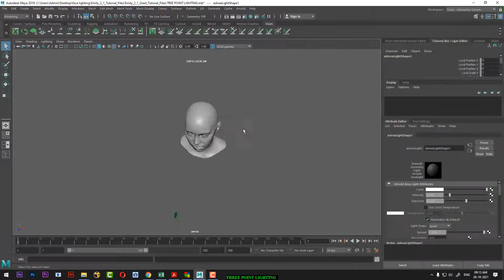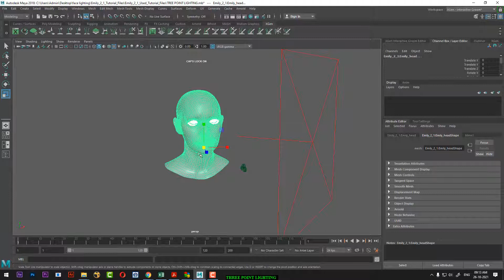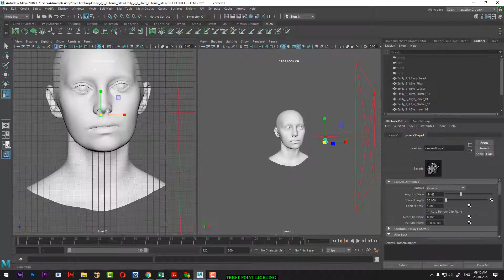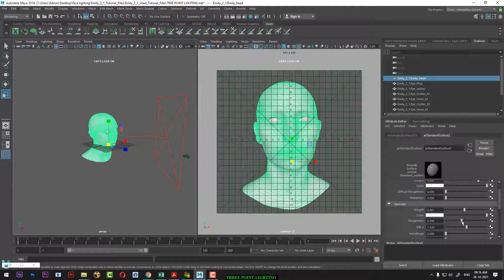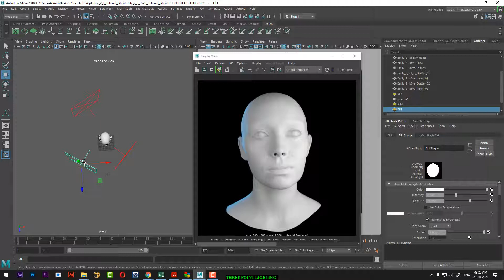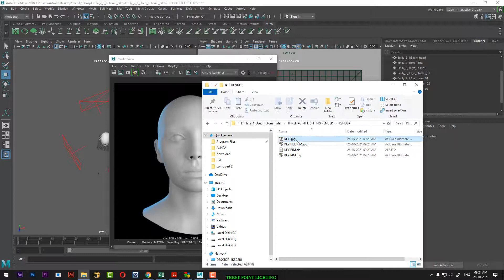three point lighting in maya | three point lighting tutorial|maya tutorial for beginners in hindi